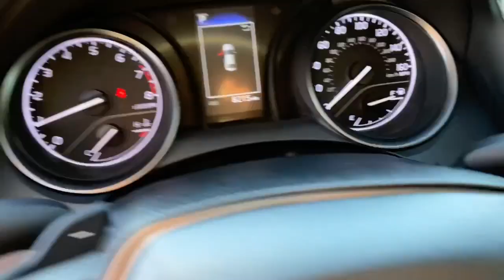2023 Toyota Camry Lewisville, Dallas, Carrollton, Richardson, TX RW317812A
Predawn Gray Mica Used 2023 Toyota Camry SE available in 1547 S. Stemmons Freeway, Lewisville, Texas at Lone Star Toyota. Servicing the Lewisville, Dallas, Carrolton, Richardson, TX. area.

1547 S. Stemmons Fwy

Black w/Sport SofTex Seat Trim w/Fabric Inserts ABS brakes Active Cruise Control Alloy wheels Apple CarPlay/Android Auto Blackout Package (TMS) Electronic Stability Control Front dual zone A/C Heated door mirrors Illuminated entry Low tire pressure warning Remote keyless entry Traction control.brbrPredawn Gray Mica 2023 Toyota Camry SE 4D Sedan 8-Speed Automatic 2.5L I4 DOHC 16VbrbrPriced below KBB Fair Purchase Price! Odometer is 16595 miles below market average! 28/39 City/Highway MPG Recent Arrival!brbrbrCARFAX One-Owner.brbrbrKBB Fair Market Range High: $28128 KBB Fair Market Range Low: $25651